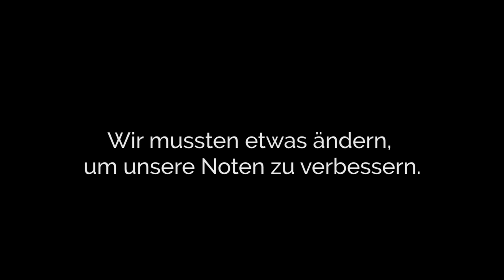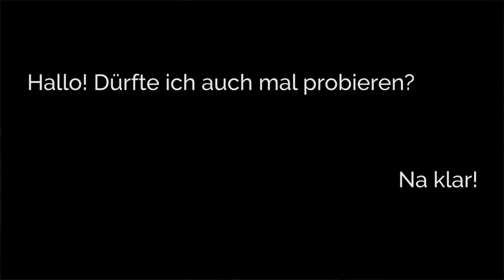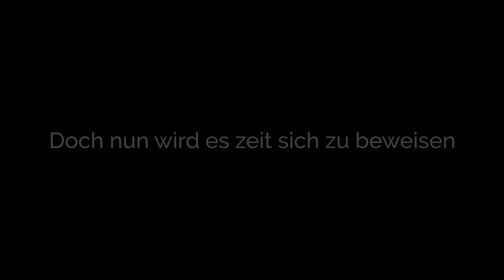Maturavideo 5AHWI - 2015/16